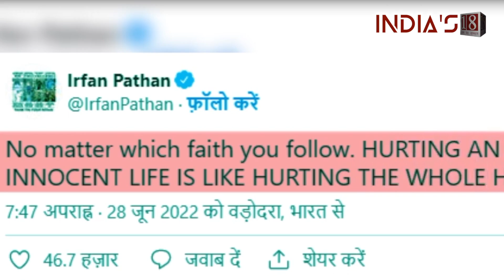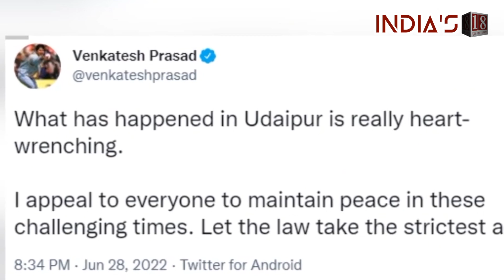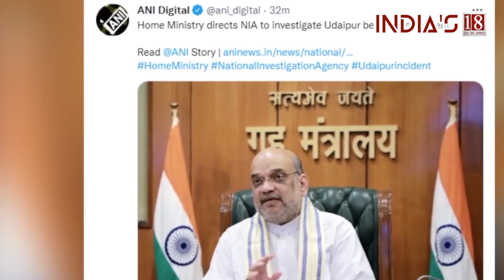Irfan Pathan targetted by trolls after putting out tweet on Udaipur murder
The controversy that erupted following the suspended BJP spokesperson Nupur Sharma's remarks is refusing to come to a halt as another damning incident took place in Udaipur recently.

A tailor was beheaded in Rajasthan after he supported Nupur Sharma, and the two accused who brutally murdered the tailor also released videos of the incident which have sent shockwaves around the country.